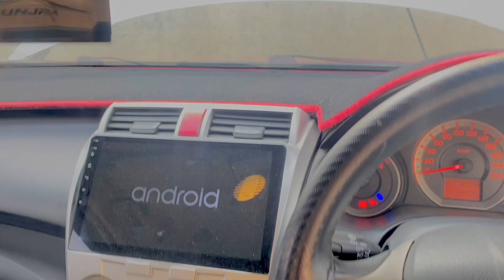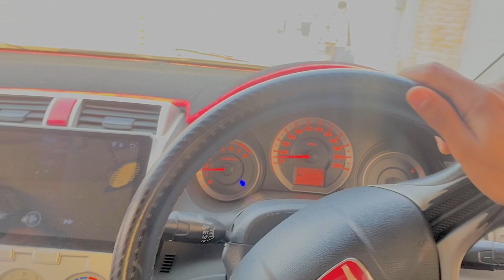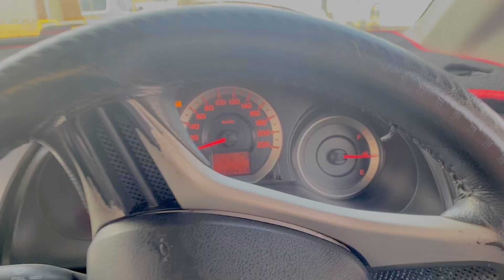Aj boht bora hwoa 😥 || Gari ka kam karwaya 🙄